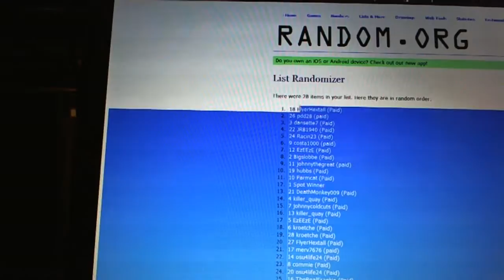C&C #2526 Team Draft Order